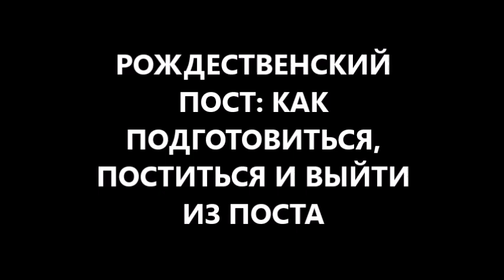Пост Православный Рождественский: как подготовиться, поститься и выйти из поста правильно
Пост Православный это прежде всего очищение души и тела, Пост Православный Рождественский - не исключение. Пост Рождественский заканчивается под Православное Рождество. если Вы знаете лайфхаки или полезные советы для здоровья как правильно подготовиться, лайфхаки или полезные советы для здоровой жизни как правильно соблюдать пост (как правильно поститься), лайфхаки или полезные советы для здоровья как правильно выйти из поста - тогда Вам будет несомненная польза для здоровья. иначе резкое изменение рациона питания - и могут обостриться хронический гастрит, панкреатит, дисбактериоз кишечника, жировой гепатоз, дискинезия желчного пузыря, сахарный диабет, простатит, аденома простаты, ВСД, депрессия, и Вам понадобятся полезные советы диетолога как провести лечение гастрита или лечение панкреатита, лечение дисбактериоза кишечника или лечение жирового гепатоза, лечение дискинезии желчного пузыря или лечение сахарного диабета, лечение простатита или лечение аденомы простаты, лечение ВСД или лечение депрессии.
больше информации лайфхаки для здоровой жизни как правильно питаться в пост Православный Рождественский? лайфхаки как правильно подготовиться, как правильно поститься и как выйти из поста правильно? пишите комментарии, вопросы, отзывы в форум под видео. и получите полезные советы диетолога Скачко Бориса (Украина, Киев)

иными словами когда наступает Рождественский Православный пост нужно знать полезные советы диетолога как правильно подготовиться, поститься и выйти из Рождественского поста правильно
Пост Рождественский Православный это прежде всего очищение души и тела, как и любой другой Православный пост. Пост Рождественский начинается в конце ноября, а заканчивается Рождественский пост под Православное Рождество. если Вы знаете, полезные советы как правильно подготовиться к посту, полезные советы для здоровья как правильно соблюдать пост (как правильно поститься), полезные советы для здоровой жизни как правильно выйти из Рождественского поста - тогда Вам будет несомненная польза для здоровья. иначе резкое изменение рациона питания - и могут обостриться хронический гастрит, панкреатит, дисбактериоз кишечника, жировой гепатоз, дискинезия желчного пузыря, сахарный диабет, простатит, аденома простаты, ВСД, депрессия,
и легко может начаться лечение гастрита или лечение панкреатита, лечение дисбактериоза кишечника или лечение жирового гепатоза, лечение дискинезии желчного пузыря или лечение сахарного диабета, лечение простатита или лечение аденомы простаты, лечение ВСД или лечение депрессии.
больше информации как правильно питаться в пост Рождественский Православный? как правильно подготовиться, как правильно поститься и как выйти из поста правильно? пишите комментарии, вопросы, отзывы в форум под видео. и получите полезные советы диетолога Скачко Бориса (Украина, Киев)